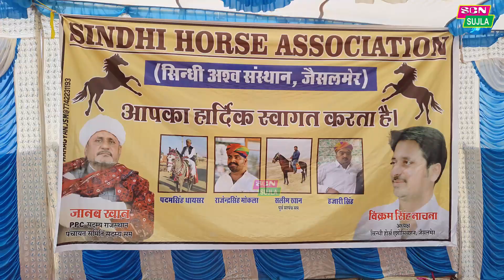Horse Race 2023 | जैसलमेर के रण में बहुत तगड़ी घोड़ों की दौड़ / Jaisalmer Desert Festival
Horse Race 2023  / Gulf Race / Jaisalmer Desert Festival 2023
HI